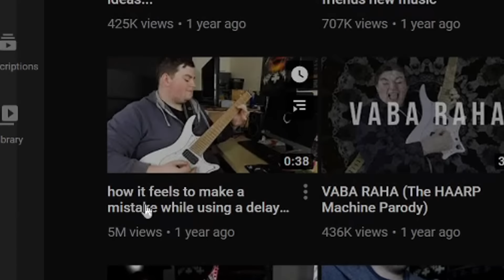answering the most asked question on my channel (the "Delay" song)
big sur meme